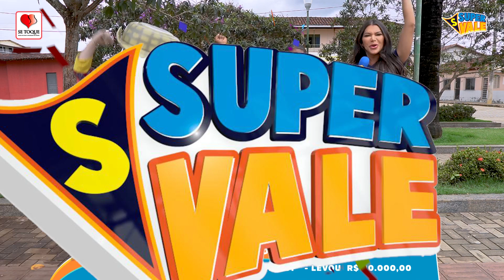José - 3º Prêmio - 13.10.2024 - Dionísio - MG